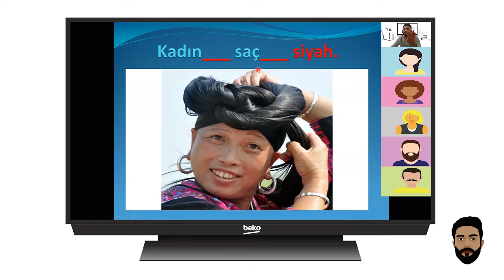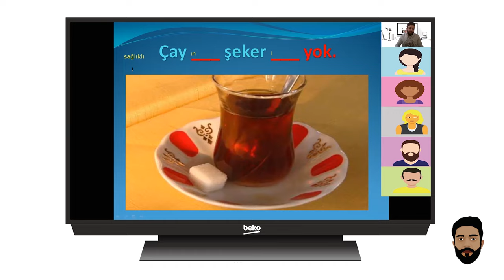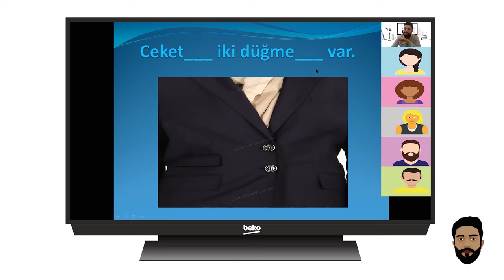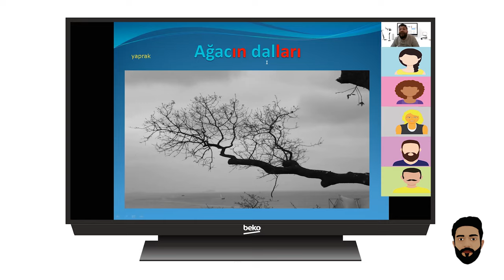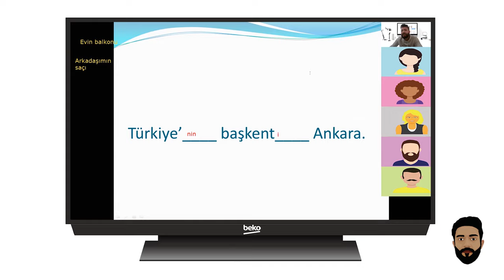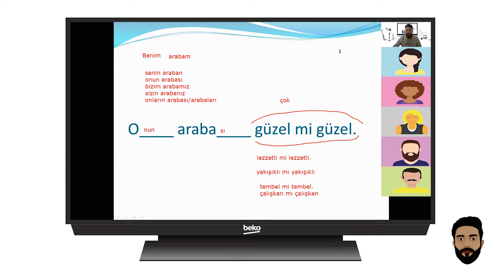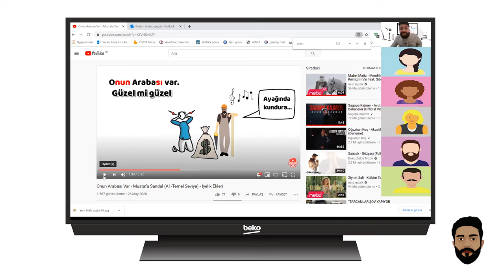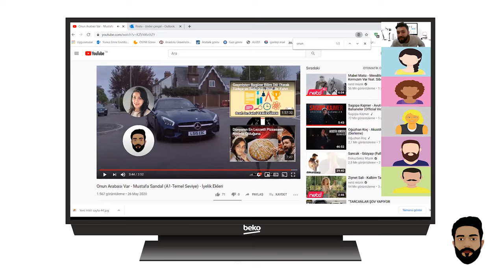10. Belirtili İsim Tamlaması (Uzaktan A1)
Belirtili İsim Tamlaması

Kadının saçı siyah
Evin bahçesi çok büyük
Gözlüğün camı temiz mi?
Çayın şekeri yok.
Terzinin makası büyük.

Onun Arabası Var

Gönül ister aradığını,
Hep mi bekler hep mi bulamaz,
Gönül ister tanıdığını,
Hiç mi bilmez hiç mi soramaz...

Beni alsa nafile nafile,
Yerime bir şey koyamaz,
Yalvarsam da kal diye kal diye,
O yerinde hiç duramaz...

Onun arabası var, güzel mi güzel... (çok güzel)
Şoförü de var, özel mi özel... (çok özel)
Bastı mı gaza, gider mi gider... (çok hızlı gider)
Maalesef ruhu yok,
Onun için hiç mi hiç şansı yok...

İyi seyirler.

3. Bu ne? Bu kim? Burası neresi? Koşaç Tümcesi Haber Kipi (-imek Fiili) (Uzaktan - TEMEL 2 SINIFI)